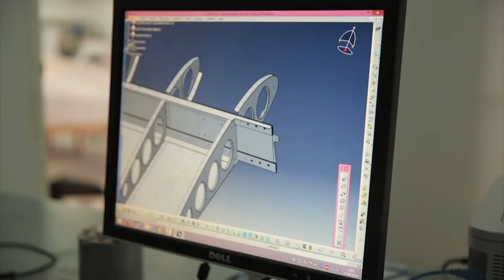EVADA AIRCRAFT Presentation